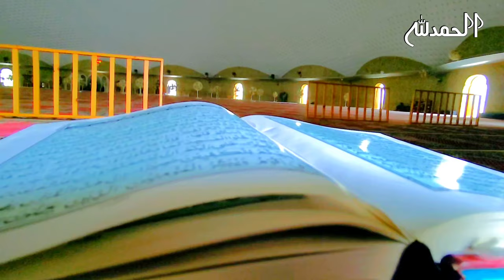vlog:16 | visit to TUBA Masjid Karachi | SufyanFA